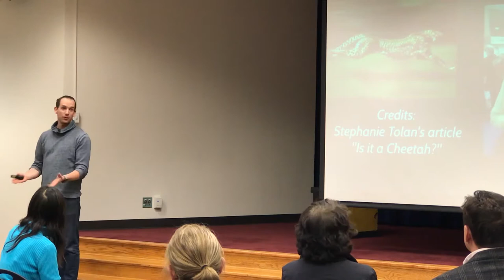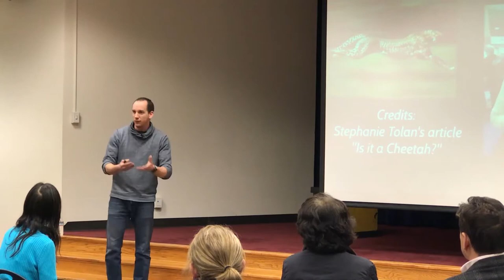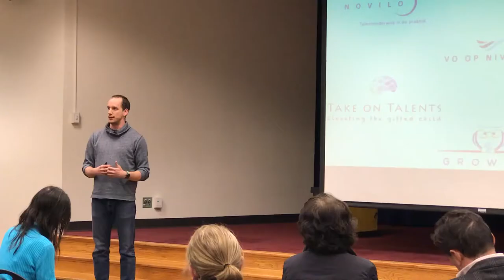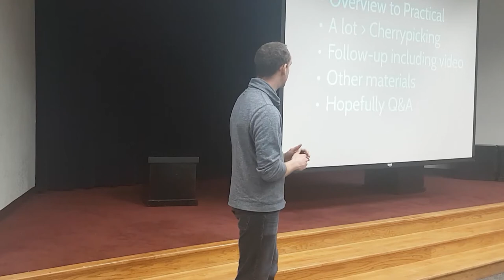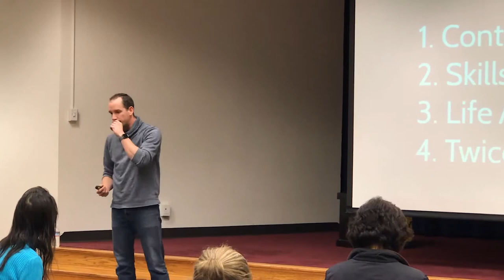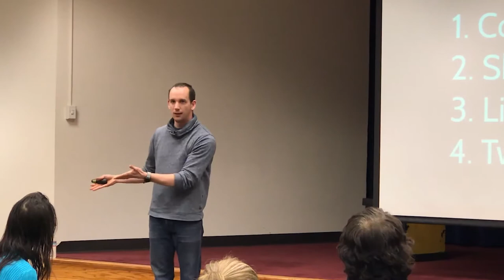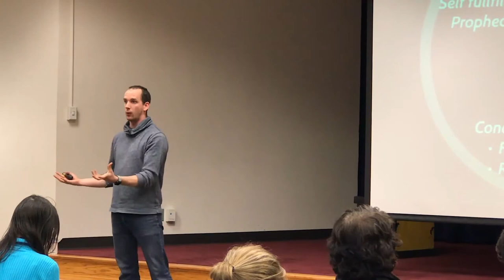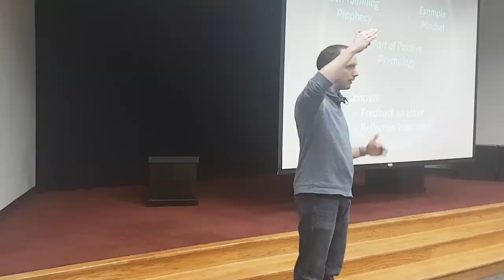Presentation Davidson - Reno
This is the video of the presentation I gave at the Davidson Institute for the Gifted in Reno. It was on the topic of tackling the seven challenges that gifted kids run into in the education system.

This video is part of a series of presentations given in the USA during my tour of 2018. To see all presentations, including topics such as social-emotional well-being, preventing dropout, improving odds of success in school and the slides and references, go to: